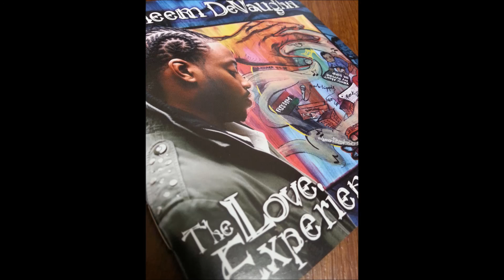Raheem DeVaughn - Until